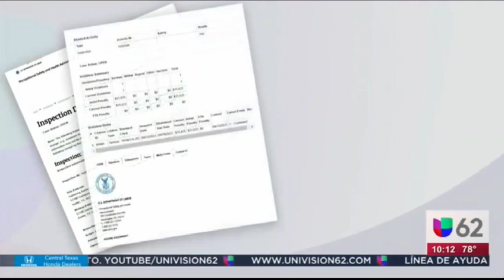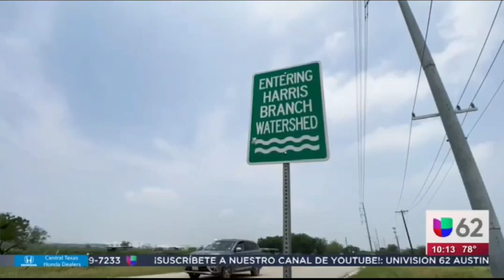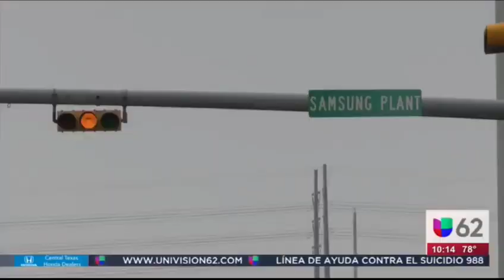Los beneficios y perjuicios de la empresa Samsung en el centro de Texas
Previamente le hablamos de la empresa Samsung en Texas y su impacto positivo tanto del lado económico y laboral en la zona. ¿Pero qué hay del impacto ambiental? ¿y que tanto se sabe de las condiciones de trabajo dentro de las dos fábricas en la zona de Austin y los casos que están siendo investigados por el departamento del trabajo? Carolina Cruz investiga